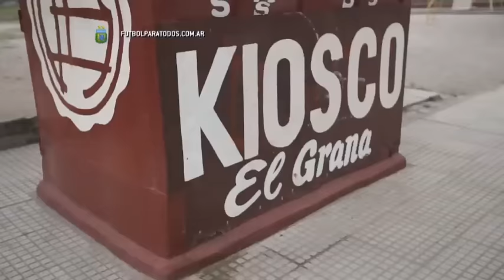Lanús-Boca: camino a la semifinal. Copa Argentina 2015. FPT.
En la previa del juego tanto el pueblo Granate  como el Xeneize le puso color al choque por un lugar en la final. Reviví el camino de los equipos y la pasión de los hinchas.